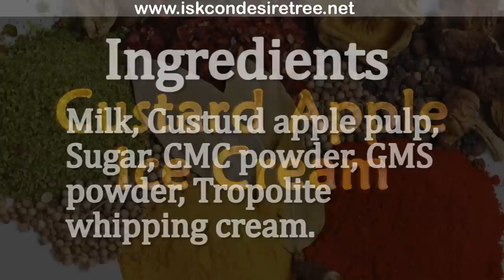Recipe - Custard Apple Ice Cream (मराठी )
Milk (Dudh)
Sugar (Sakkar)
CMC Powder
JMS Powder
Corn Flour (Makai Ka Atta)
Tropolite Cream